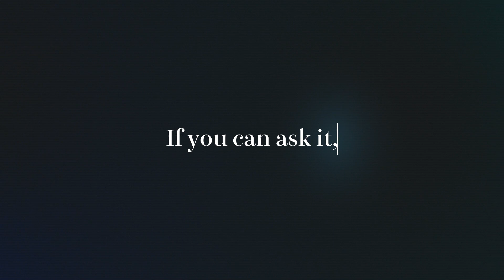Build AI agents for work with no-code - Questflow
Questflow is a marketplace for AI agents in workflow automation. We help users to discover and deploy AI agents for cross-platform workflow automation. Also, we help creators to customize, distribute and monetize AI agents for workflows, without coding experience.